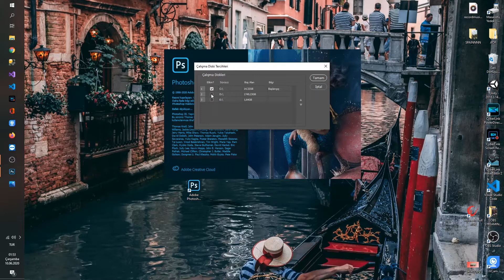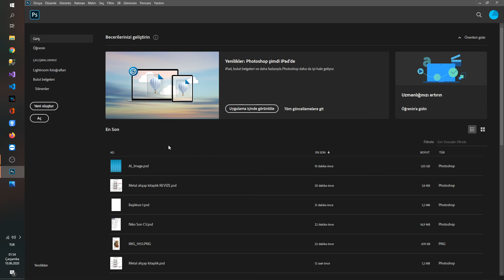Adobe Photoshop Çalışma Diski dolu hatası çözümü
in this video you are gonna learn how to fix the disk space full error occurs when you try to save and work on files with Photo Shop